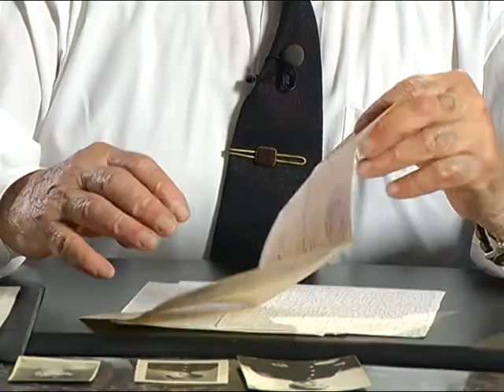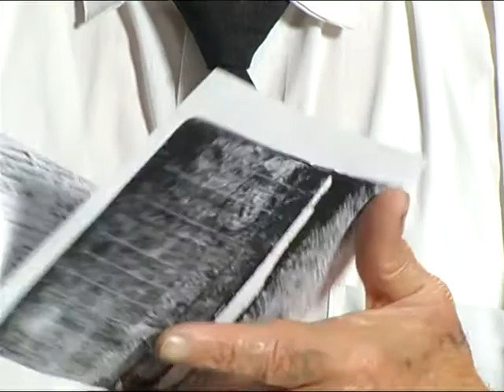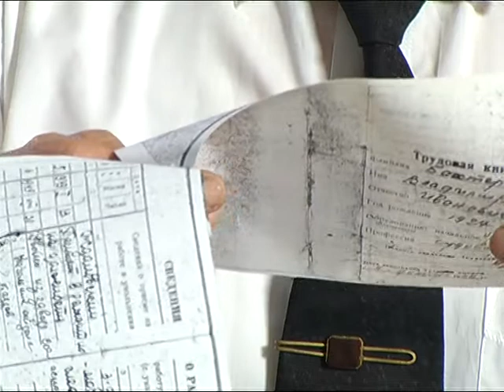Мариуполь. Былое. «Воспоминания Владимира Бахтерова. Часть 3»